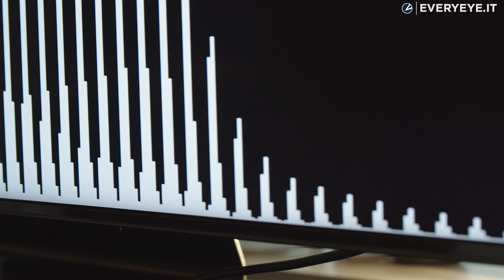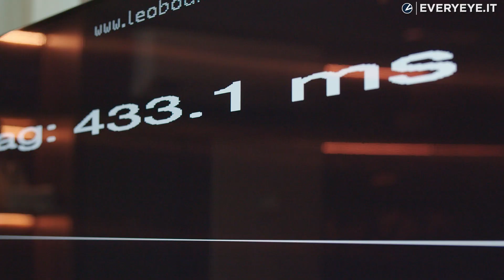Che cos'è l'input lag e perché è importante tenerlo sotto controllo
L'input lag è un problema più complesso di quanto si potrebbe pensare, scopriamolo insieme nel nostro video speciale.